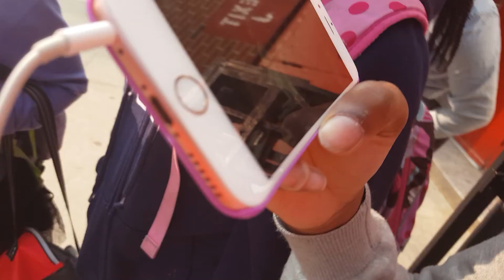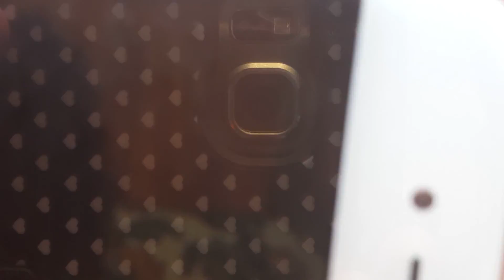22. SCHOOL VLOG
I promised this so I gave you it